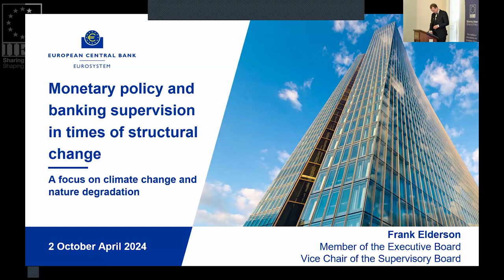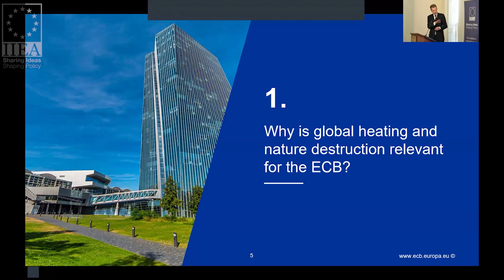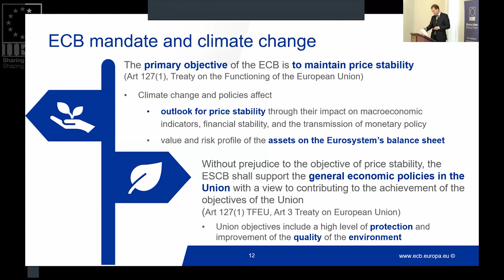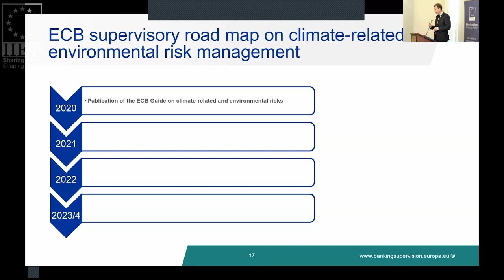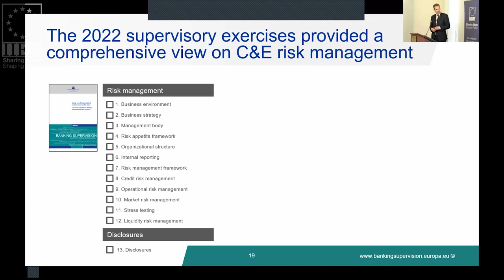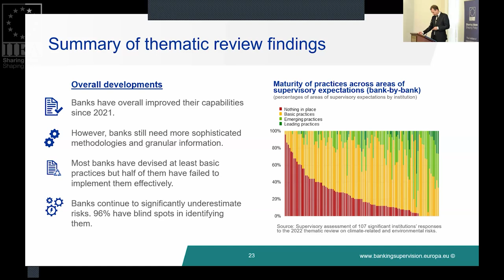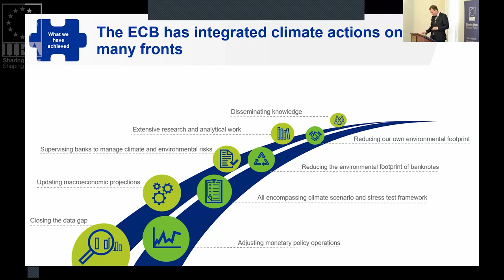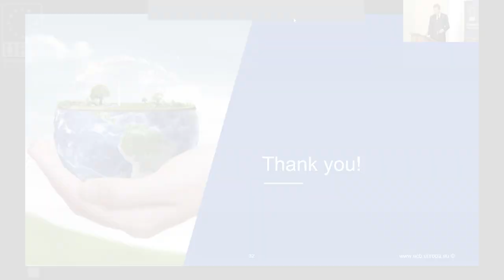Responding to the Challenge: In Conversation with Frank Elderson and Sharon Donnery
In his remarks to the IIEA, Frank Elderson, Member of the Executive Board and Vice President of the Supervisory Board of the European Central Bank, provides an overview of major trends of relevance for the macro financial outlook in Europe. He discusses how these trends are reflected in the ECB’s monetary policy and banking supervision priorities. Mr Elderson also reflects upon the specific actions the ECB is undertaking in monetary policy and banking supervision in relation to climate and nature-related risks. Mr Elderson will be joined by Sharon Donnery, Deputy Governor of the Central Bank of Ireland, for a fireside discussion and Q&A which will be moderated by Dan O'Brien, the IIEA's Chief Economist.

Frank Elderson is a member of the Executive Board and of the Governing Council of the European Central Bank. He is Vice-Chair of the ECB’s Supervisory Board and oversees the ECB’s Legal Services. He co-chairs the Task Force on Climate-related Financial Risks of the Basel Committee on Banking Supervision. Mr Elderson previously served as Executive Director of De Nederlandsche Bank (DNB). At DNB he held several senior positions before joining its Governing Board in 2011.Before joining DNB in 1999, Mr Elderson worked as a lawyer specialising in EU competition law.

Sharon Donnery is Deputy Governor at the Central Bank of Ireland for Financial Regulation on 1 July 2022. She is an ex-officio Member of the Central Bank Commission and is a member of the Supervisory Board of the European Central Bank (ECB) and the General Board of the European Systemic Risk Board.

Recorded on the 2nd of October 2024